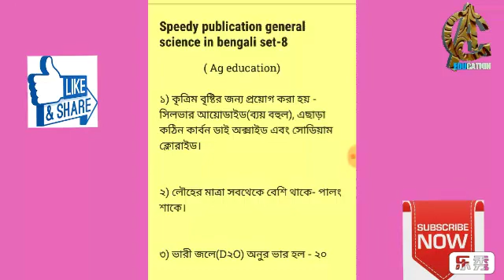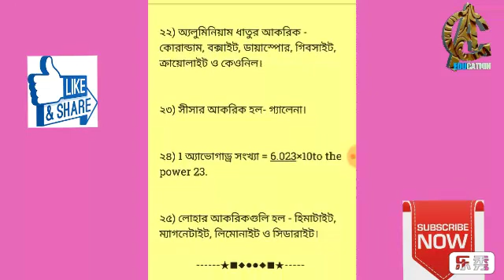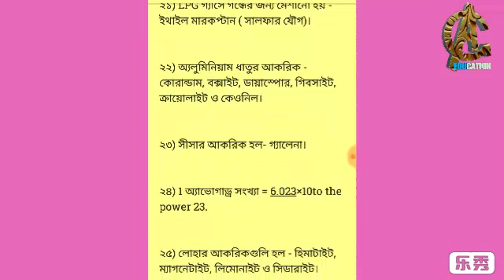Speedy publication general science in bengali set-8/ed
Speedy publication general science in bengali set -8

ed/education/learn